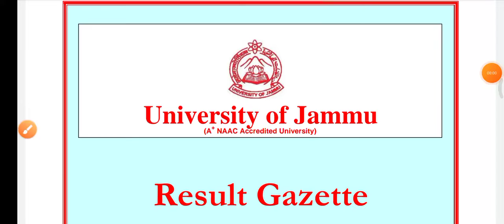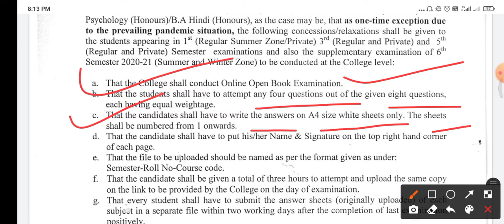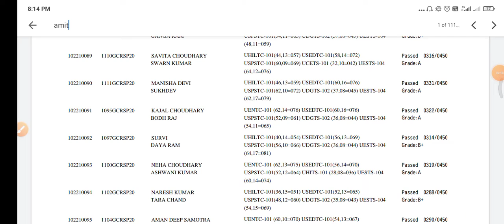university of jammu update. University of jammu 1 semester result out.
University of Jammu
Result Gazette
Three Year B.A / B.Sc /B.Sc. Home Science / B.Com.
(General)/BBA/BCA/ B.Com. (H)/Hindi (H)/Psy.(H)/Pol.Sc.(H)
(Choice Based Credit System)
Semester – I Regular Candidates (Summer Zone)
 EXAMINATION – 2020
(Held in 2021)
(Errors & Omissions Excepted)
Issued by
Controller of Examinations
University of Jammu
Jammu
Date of declaration: 14th January 2022 Price: Rs. 500/-
University of Jammu * B.A.,B.Sc.,B.Com.,B.B.A.,B.C.A.,Eng(H),B.Com(H) CBCS Course (Sem - I ) 2020
 Appear Pass% R e g u l a r P r i v a t e
Arts--Comm--Scnc--BCA---BBA---E(H)--C(H)---Arts--Comm--Scnc--BCA---BBA---E(H)--C(H)--
Grade O (Outstanding 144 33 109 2
Grade A+ (Excellent) 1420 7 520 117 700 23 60
Grade A (Very Good) 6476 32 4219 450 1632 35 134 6
Grade B+ (Good) 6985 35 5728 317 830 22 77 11
Grade B (Above Avera 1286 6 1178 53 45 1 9
Grade C (Average) 17 16 1
Grade D (Pass) 2
Re-appear 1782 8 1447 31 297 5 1
Grade F (Fail) 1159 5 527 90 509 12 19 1
Disputed Eligibility 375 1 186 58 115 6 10
Not Registered University of Jammu * B.A.,B.Sc.,B.Com.,B.B.A.,B.C.A.,Eng(H),B.Com(H) CBCS Course (Sem - I ) 2020
Code Subjects Appear Pass% R e g u l a r P r i v a t e
Arts--Comm---Sci---BCA---BBA--E(H)--C(H)--Arts--Comm---Sci---BCA---BBA--E(H)--C(H)-
UART-101 ARABIC: ARABIC TEXT-I 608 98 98
UBATC-101 BUSINESS MANAGEMENT: MA 58 62 62
UBBTC-101 FUNDAMENTALS OF MANAGEM 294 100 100
UBBTC-103 MANAGERIAL ECONOMICS 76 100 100
UBBTE-105 ETHICS & CSR 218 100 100
UBCATC-101 COMPUTER FUNDAMENTALS 95 99 99
UBCATC-102 PROBLEM SOLVING USING C 95 97 97
UBCTC-101 FINANCIAL ACCOUNTING 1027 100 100
UBCTC-102 BUSINESS ORGANIZATION & 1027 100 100
UBHTC-101 FINANCIAL ACCOUNTING 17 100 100
UBHTC-102 BUSINESS ORGANIZATION & 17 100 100
UBHTE-103 ECONOMICS ANALYSIS FOR 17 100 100
UBOTC-101 BOTANY: DIVERSITY OF MI 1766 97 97
UBTTC-101 BIO-TECHNOLOGY 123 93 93
UCATC-101 COMPUTER APPLICATIONS: 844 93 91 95
UCETS-101 COMMUNICATION ENGLISH 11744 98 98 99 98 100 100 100
UCHTC-101 CHEMISTRY 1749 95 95
UDGTC-101 MODERN INDIAN LANGUAGES 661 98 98
UDGTS-102 COMMUNICATION SKILL DOG 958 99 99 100
UECTC-101 ECONOMICS: PRINCIPLES O 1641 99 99
UELTC-101 ENGLISH LITERATURE 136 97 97
UENTC-101 GENERAL ENGLISH 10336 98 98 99
UESTS-104 ENVIRONMENTAL SCIENCE-I 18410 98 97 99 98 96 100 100
UETTC-101 ELECTRONICS: ELECTRONIC 17 94 94
UFETC-101 FUNCTIONAL ENGLISH 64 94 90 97
UFITC-101 INDUSTRIAL FISH & FISHE 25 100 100
UGETC-101 GEOLOGY 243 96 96
UGOTC-101 GEOGRAPHY 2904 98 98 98
UHIHTC-101 HINDI SAHITYA KA ITIHAS 2 100
UHIHTC-102 AADIKALEEN EVAM AND MAD 2 100
UHILTC-101 HINDI: KAVYA ALOCHANA S 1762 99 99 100
UHITS-101 COMMUNICATION MIL HINDI 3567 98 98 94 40
UHLITC-101 HINDI LITERATURE 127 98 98
UHSTC-108 HOME SCIENCE: INTRODUCT 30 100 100
UHTTC-101 HISTORY 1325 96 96
UKATC-101 KASHMIRI 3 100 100
ULISTC-101 LIBRARY SCIENCE: FUNDAM 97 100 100
UMTTC-101 MATHEMATICS 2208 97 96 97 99
UMUTC-101 INDIAN MUSIC 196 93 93
UPATC-101 UNDERSTANDING PUBLIC AD 41 88 88
UPBTC-101 PUNJABI: ADHUNIK PUNJAB 68 99 99
UPBTS-101 COMMUNICATION MIL PUNJA 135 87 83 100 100
UPETC-101 PHYSICAL EDUCATION 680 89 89
UPLTC-101 PHILOSOPHY: INTRODUCTIO 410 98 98
UPRT-101 PERSIAN: HISTORY OF PER 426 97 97
UPSYHTC101 INTRODUCTION TO PSYCHOL 7
UPSYHTC102 BIO PSYCHOLOGY 7
UPSYTC-101 PSYCHOLOGY: FOUNDATION 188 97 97
UPYTC-101 PHYSICS 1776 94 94
USATC-101 SANSKRIT: KATHA SAHITYA 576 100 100
USEDTC-101 EDUCATION: EDUCATION AN 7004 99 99
USETC-101 SERICULTURE: INTRODUCTI 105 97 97
USISTC-101 ISLAMIC STUDIES: ISLAMI 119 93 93
USOTC-101 SOCIOLOGY: INTRODUCTION 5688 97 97
USPSTC-101 POLITICAL SCIENCE 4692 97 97
USTTC-101 STATISTICS 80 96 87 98
UURTC-101 URDU: URDU COMMUNICATIO 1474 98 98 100
UAPM-101 MATHEMATICS 36/100 07/020 29/080 X X
Noti. Pass/Revl.Pass
Fees Due
Illness Cases
Result Later (Prac) 2 1 1 27
Result Later on 39 8 3 1
Unfair Means
Disqualified
Admission Cancelled 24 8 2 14
Exam. Cancelled 1
Shortage Case 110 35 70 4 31
Total Enrolled 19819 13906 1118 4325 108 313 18
Total Passed 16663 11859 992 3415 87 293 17
Pass Percentage 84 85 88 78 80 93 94
84